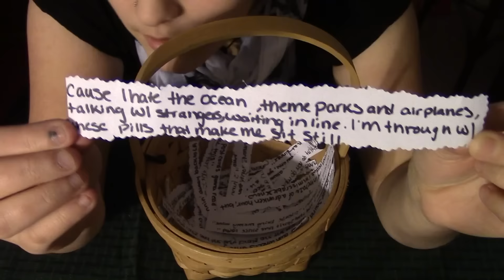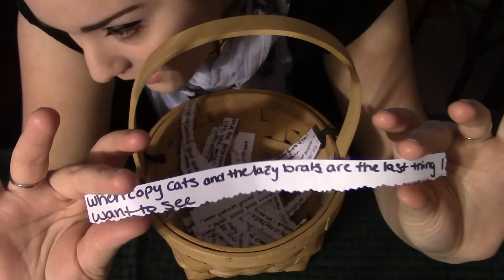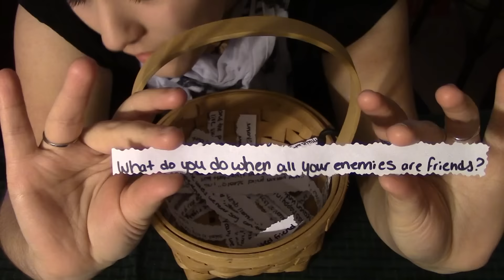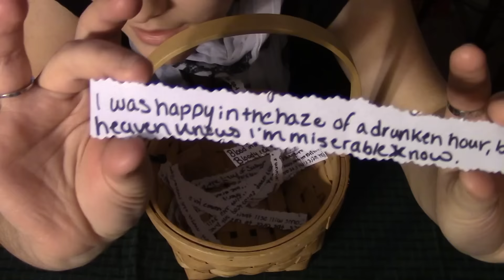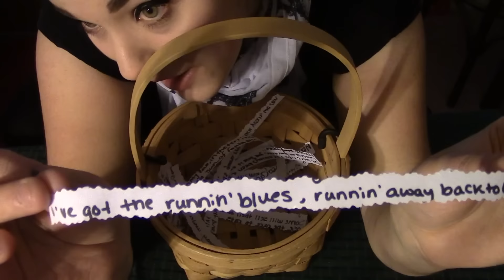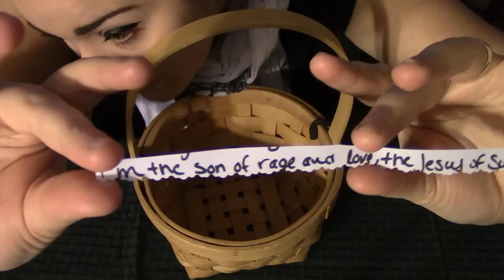Soft Spoken Lyric Reading Includes Paper Sounds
Check it out!  Also, I got new microphones and I was working with them for the first time, what do you think?